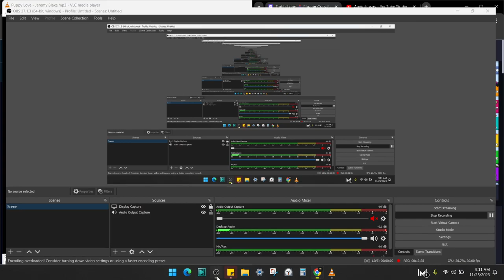I hope Philippine traffic runs like this!